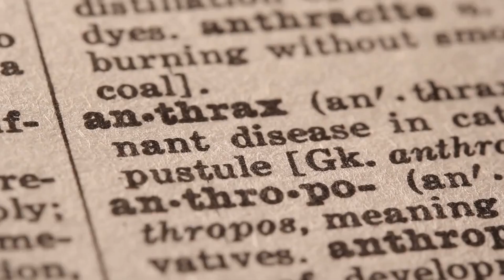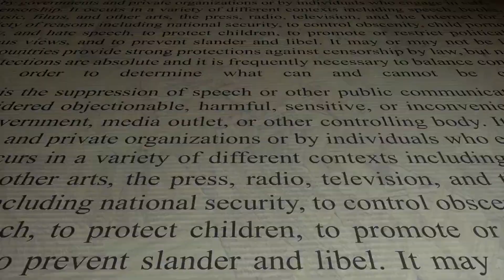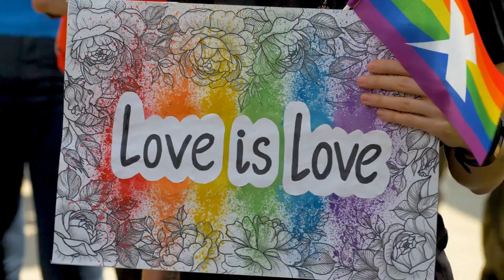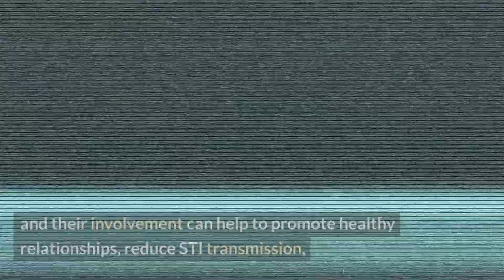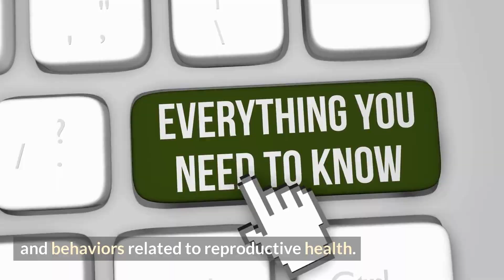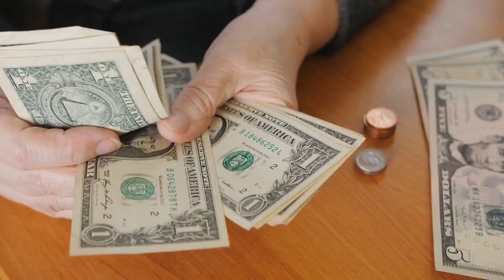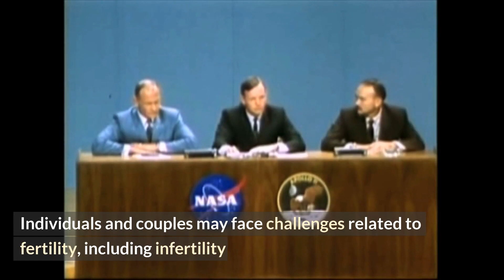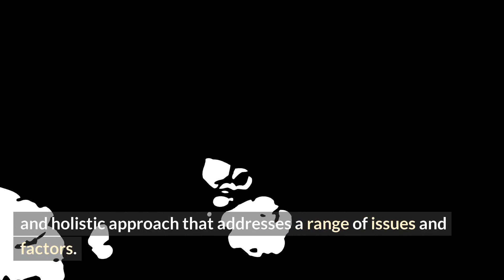The Complete Guide to Reproductive Health: What Experts Say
The complete guide to reproductive health is here! Discover what experts say about this crucial aspect of overall well-being. You'll gain insights into:

• Family planning and contraception options
• STI prevention and treatment
• Safe and legal abortion services
• Maternal and child health
• Gender-based violence prevention

Explore the shocking truth about reproductive rights and access to healthcare worldwide. Uncover the latest advancements in fertility treatments and sexual health. You'll learn how environmental factors, cultural beliefs, and policy decisions impact reproductive outcomes.

Did you know that reproductive health isn't just about women? Men's involvement is critical for promoting healthy relationships and supporting positive outcomes. Discover how you can become an advocate for comprehensive reproductive education and services in your community.

Are you ready to become an expert on this vital topic?

CHAPTERS:
00:00 - What is reproductive health
00:51 - Components of reproductive health
04:26 - Promoting reproductive health
06:36 - Additional aspects of reproductive health
08:53 - More aspects of reproductive health
10:59 - Even more aspects of reproductive health
13:05 - Reproductive justice